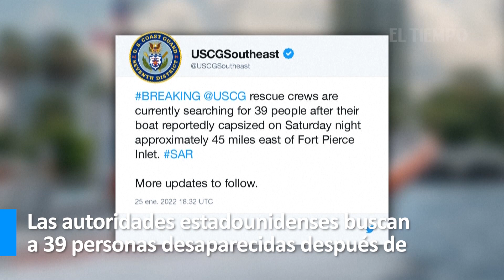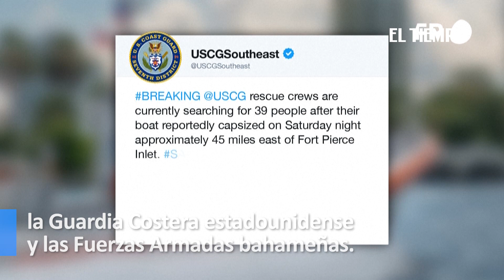Desaparecen 39 personas tras volcar un barco en las costas de Florida | El Tiempo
Las autoridades estadounidenses buscan a 39 personas desaparecidas después de que el barco en el que viajaban volcara supuestamente el sábado frente a las costas de Florida, en el sureste del país, indicó el martes la Guardia Costera en un comunicado.